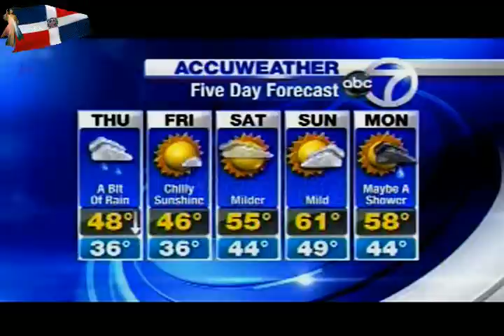ABC7 15.avi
ABC7 China Colombiana Costarricense Cubana Dominicana Ecuatoriana Español Europea Frances Gitana Guatamalteca Hondureña Italiana Japonés Judia Koreana Mexicana Nicaragüense Otra Panameña Paraguaya Peruana Portugues Puertoriqueña Rumana Salvadoreña Tejana Uruguaya Venezolana Idiomas Inglés Otro Catalán Chino Francés Gallego Hebreo HTML Italiano Lengua de señas Mapudungun Maya Mazahua Nahuatl Panyabí protesters police manhattan kilsy183